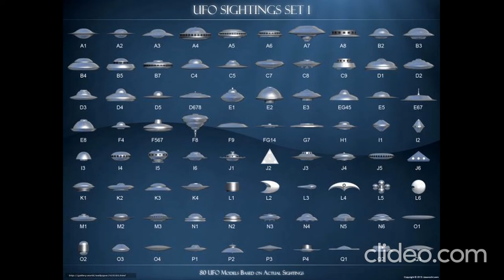Moods Mix 41- Deep Rollers /Jungle Drum & Bass/ Flying Buddha's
My mix & selection of deep, atmospheric jungle rollers

Picture slideshow - Various, Buddha, Flying Buddha, Thai temple & monks, UFO over Chinese temple, UFO India, e.t aliens & UFO craft.